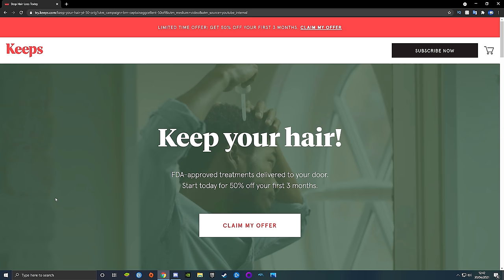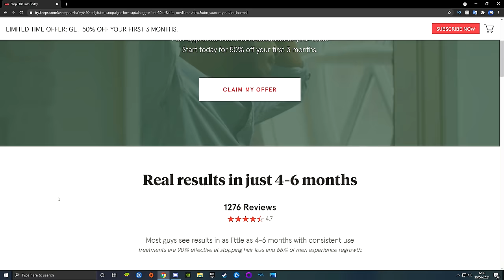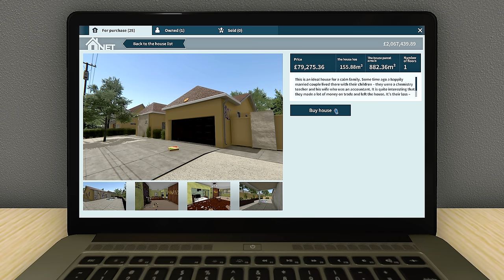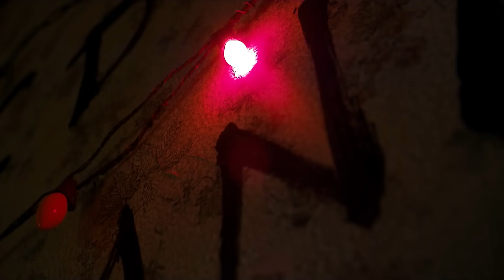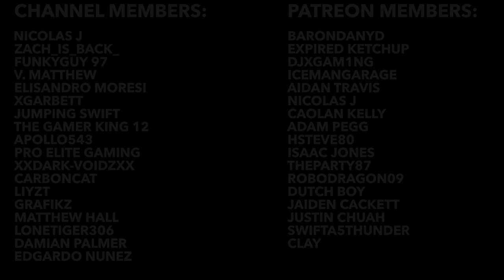MY TOP 15 TV Easter Eggs In Video Games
So whilst video games may love to reference movies, TV show Easter eggs in video games are usually harder to find. Well, with that in mind, today I wanted to take a look at 15 of my favourite TV show Easter eggs in video games.

 ghostrunner easter eggs cyberpunk 2077 easter eggs attention to detail